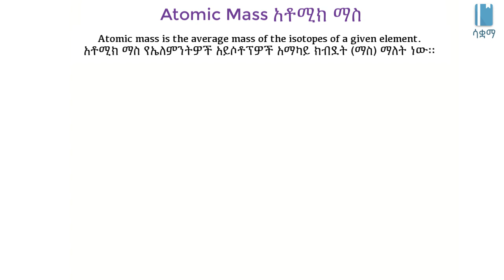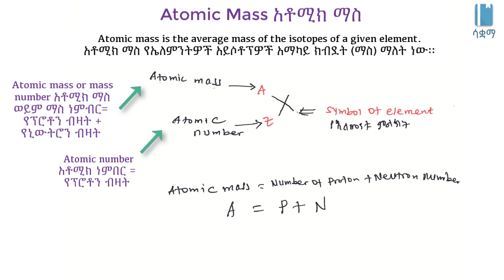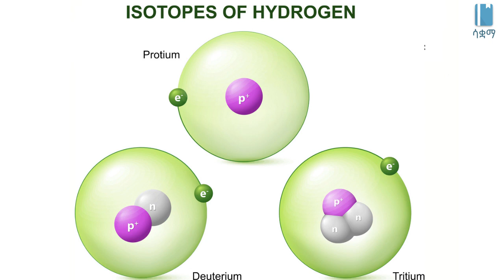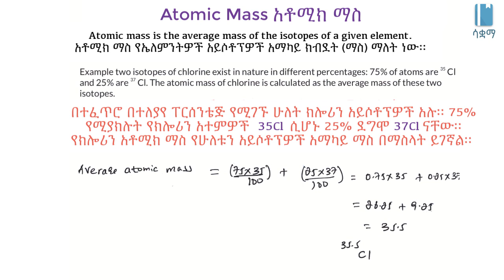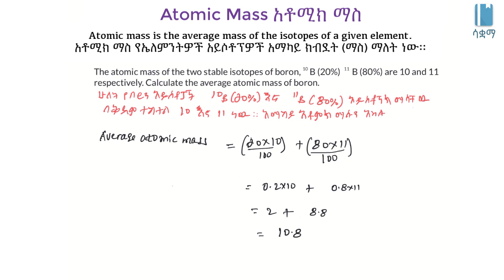Atomic Mass (of isotopes) | አቶሚክ ማስ (የአይሶቶፕዎች)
In this video, we learn how to calculate the atomic mass of an element with isotopes, which involves averaging the atomic masses of the individual isotopes.

በዚህ ቪዲዮ ስለ አቶሚክ ማስ ስሌት እንማራለን (በተለይም አይሶቶፖች ላይ እናተኩራለን።) አይሶቶፕ ያሉት ኤለመንት አቶሚክ ማሱ የሚሰላው የአይሶቶፖቹን አቶሚክ ማስ አማካይ በማድረግ ነው። ይ